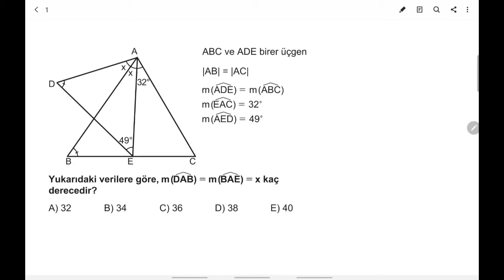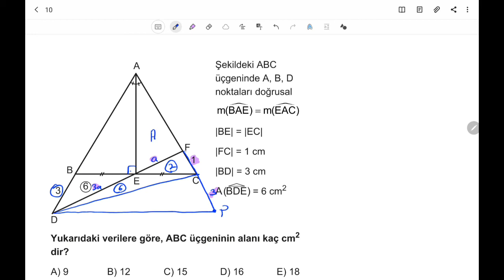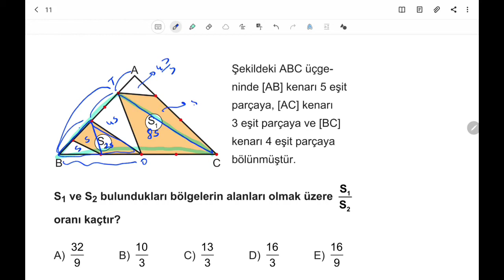3D AYT GEOMETRİ ÇÖZÜMLERİ TÜMEVARIM-1 TEST-2